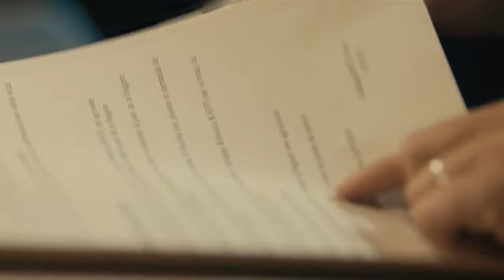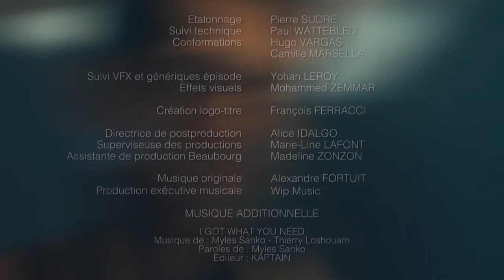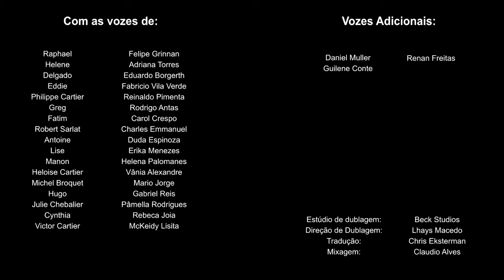Balthazar: Temporada 1 EP3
Ajude nosso *CANAL* a continuar...

O YOUTUBE *NÃO* me paga NADA por todos esses videos. pode ajudar de ❤️

TRANSFERÊNCIA BANCÁRIA

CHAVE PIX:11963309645